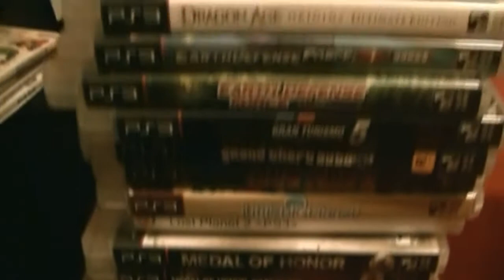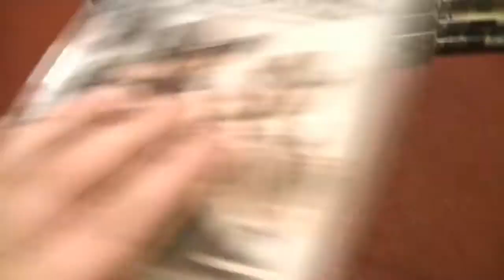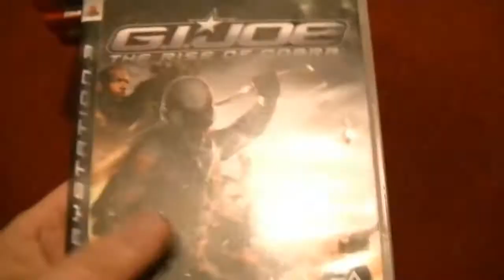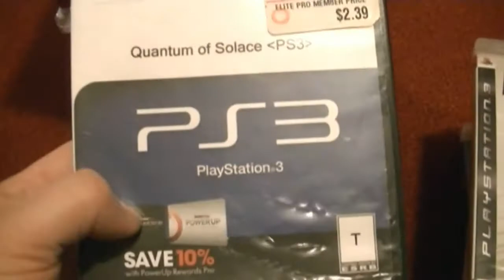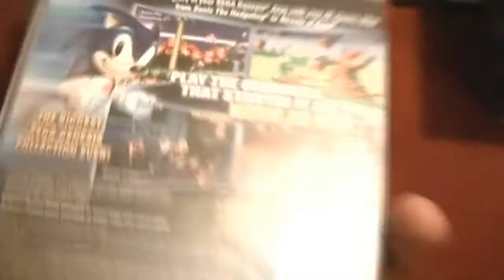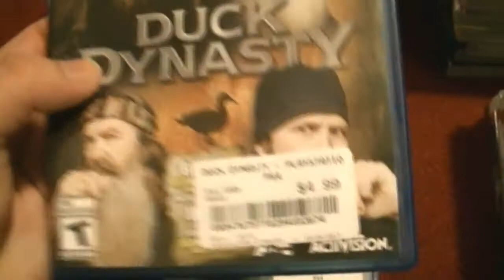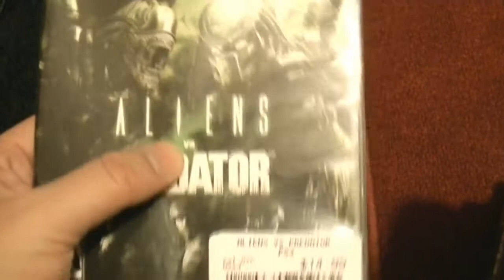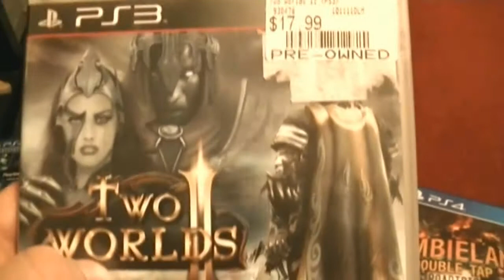Ps3 - My PS3 disc collection. Lets talk game reviews and trophies